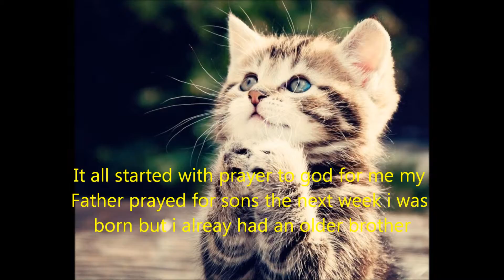Jimmies Life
This is your mayor Jimmies life